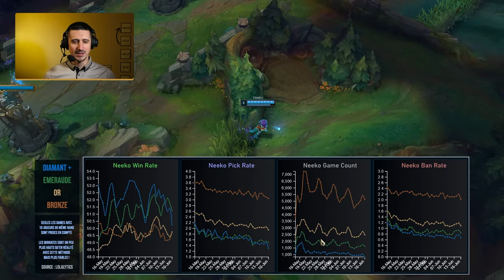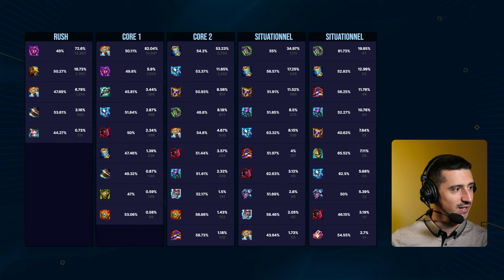Comment build Neeko SUP ??? Avec ton cerveau ! (non sérieusement, le build c'est ton QI)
Et pour finir la semaine, on revient sur Neeko mais cette fois-ci on parle de l'originale, Neeko Support ! Et surprenament, les builds vont être assez simple car totalement dirigés en fonction de ton QI quand tu utilises Neeko.

00:00 Intro & builds
01:03 Tendances
02:58 Sorts & Ratio
09:15 Max & Sums
11:03 Les Runes
16:46 Starter & Bottes
18:57 Items
22:14 BUILD Neeko SUPPORT